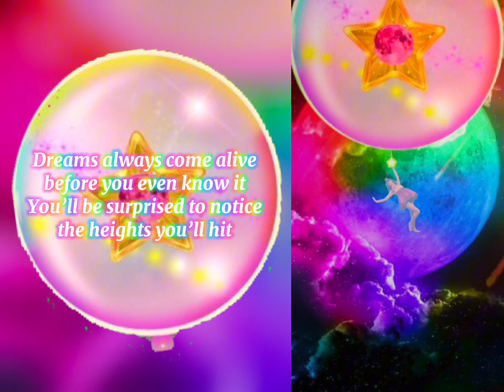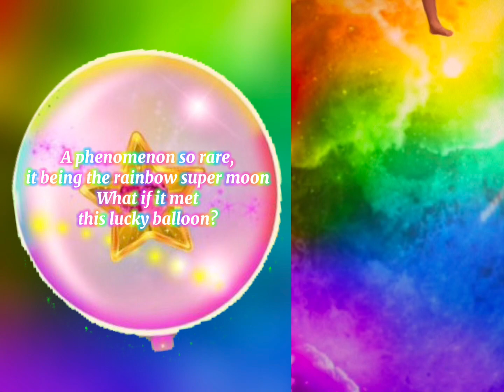SPECIAL/ETERNAL Official Lyric Video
I do not own the instrumental!